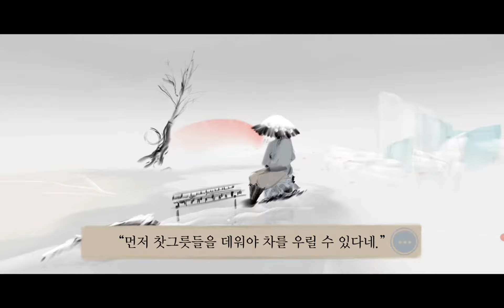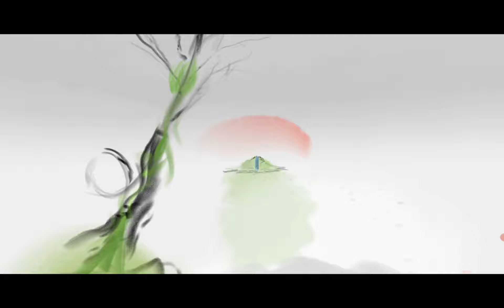Mirages of Winter #4 : The Tea Ceremony 🍵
When you just escape from the cavern, the fisher awakes and he wants to have a tea with you. There is a former procedure for serving teas. People calls the procedure the tea ceremony.

Lorsque vous venez de vous échapper de la caverne, le pêcheur se réveille et il veut prendre un thé avec vous. Il existe une ancienne procédure pour servir les thés. Les gens appellent la procédure la cérémonie du thé.